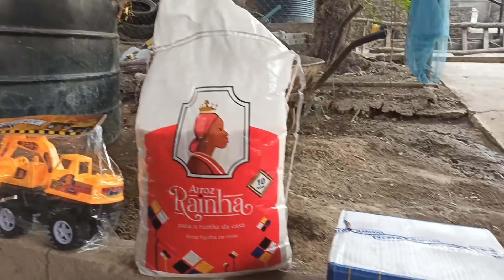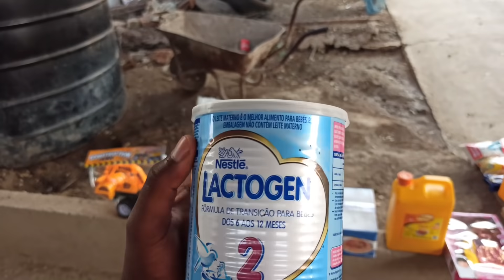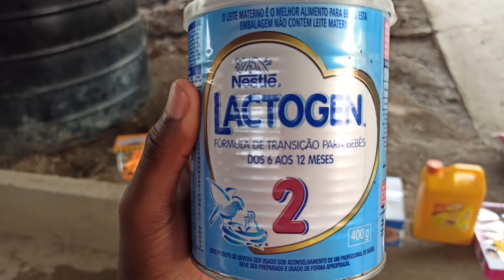RECEBIDOS DO BRASIL *presente vindo do Brasil*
OLÁ, HOJE ESSA POBRE FAMÍLIA RECEBEU APÓIO VINDO DO BRASIL, PELA SEGUNDA VEZ, MUITO OBRIGADO AO BRASIL POR DAR APÓIO A ESTA POBRE FAMÍLIA.
ELES PRECISAM DE AJUDA NA PARTE DE ALIMENTAÇÃO, VESTUÁRIO E RESIDÊNCIA FIXA.
ESSA FAMÍLIA É CONSTITUÍDA POR 8 ELEMENTOS, PAI, MÃE E 6 FILHOS, OS PAIS SÃO DESEMPREGADOS E NÃO RECEBEM APÓIO DE FAMILIARES E MUITO MENOS DO ESTADO.
COMO EU JÁ DISSE, POBRE NO BRASIL É RICO EM MOÇAMBIQUE, COM O RECEBIDO DO BRASIL A FAMÍLIA VAI PODER SE ALIMENTAR BEM POR UM CERTO PERÍODO.
DESDE JÁ, DEIXO FICAR MAIS UMA MENSAGEM DE GRATIDÃO, MUITO OBRIGADO O BRASIL PELO PRESENTE QUE DERAM A ESSA FAMÍLIA.
A POBREZA É UMA DAS COISAS QUE MAIS ASSOLA O CONTINENTE AFRICANO, CAUSA FOME, E MORTE MUITAS PESSOAS NA ÁFRICA.

Apoie com doações:
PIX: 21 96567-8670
(Marcos vinícius souza santos)

PRESENTES (ROUPA E COMIDA)
Nome: Aurélio do Rosário Virgílio Piloto
País: Moçambique
Província: Tete
Cidade: Tete
Código postal: 2300

SOBRE O BRASIL:
Brasil, oficialmente República Federativa do Brasil, é o maior país da América do Sul e da região da América Latina, sendo o quinto maior do mundo em área territorial (equivalente a 47,3% do território sul-americano) e sexto em população (com mais de 210 milhões de habitantes). É o único país na América onde se fala majoritariamente a língua portuguesa e o maior país lusófono do planeta além de ser uma das nações mais multiculturais e etnicamente diversas, em decorrência da forte imigração oriunda de variados locais do mundo. Sua atual Constituição, promulgada em 1988, concebe o Brasil como uma república federativa presidencialista, formada pela união dos 26 estados, do Distrito Federal e dos 5 570 municípios.

Banhado pelo Oceano Atlântico, o Brasil tem um litoral de 7 491 km e faz fronteira com todos os outros países sul-americanos, exceto Chile e Equador, sendo limitado a norte pela Venezuela, Guiana, Suriname e pelo departamento ultramarino francês da Guiana Francesa; a noroeste pela Colômbia; a oeste pela Bolívia e Peru; a sudoeste pela Argentina e Paraguai e ao sul pelo Uruguai. Vários arquipélagos formam parte do território brasileiro, como o Atol das Rocas, o Arquipélago de São Pedro e São Paulo, Fernando de Noronha (o único destes habitado por civis) e Trindade e Martim Vaz. O Brasil também é o lar de uma diversidade de animais selvagens, ecossistemas e de vastos recursos naturais em uma grande variedade de habitats protegidos.

O território que atualmente forma o Brasil foi oficialmente descoberto pelos portugueses em 22 de abril de 1500, em expedição liderada por Pedro Álvares Cabral. Segundo alguns historiadores como Antonio de Herrera e Pietro d'Anghiera, o encontro do território teria sido três meses antes, em 26 de janeiro, pelo navegador espanhol Vicente Yáñez Pinzón, durante uma expedição sob seu comando. A região, então habitada por indígenas ameríndios divididos entre milhares de grupos étnicos e linguísticos diferentes, cabia a Portugal pelo Tratado de Tordesilhas, e tornou-se uma colônia do Império Português. Em 1815, o Brasil se torna parte de um reino unido com Portugal. Dom Pedro I, o primeiro imperador, proclamou a independência política do país em 1822. Inicialmente independente como um império, período no qual foi uma monarquia constitucional parlamentarista, o Brasil tornou-se uma república em 1889, em razão de um golpe militar chefiado pelo marechal Deodoro da Fonseca (o primeiro presidente), embora uma legislatura bicameral, agora chamada de Congresso Nacional, já existisse desde a ratificação da primeira Constituição, em 1824. Desde o início do período republicano, a governança democrática foi interrompida por longos períodos de regimes autoritários, até um governo civil e eleito democraticamente assumir o poder em 1985, com o fim da ditadura militar.
O PIB nominal brasileiro é o décimo terceiro maior do mundo, e o oitavo por paridade do poder de compra. O país é um dos principais celeiros do planeta, sendo o maior produtor de café dos últimos 150 anos. É classificado como uma economia de renda média-alta pelo Banco Mundial e um país recentemente industrializado, que detém a maior parcela de riqueza global da América Latina. Como potência regional e média, a nação tem reconhecimento e influência internacional, sendo que também é classificada como uma potência global emergente e como uma potencial superpotência por vários analistas. É membro fundador da Organização das Nações Unidas, G20, BRICS, Comunidade dos Países de Língua Portuguesa (CPLP), União Latina, Organização dos Estados Americanos (OEA), Organização dos Estados Ibero-americanos (OEI), Mercado Comum do Sul (Mercosul) e da União de Nações.